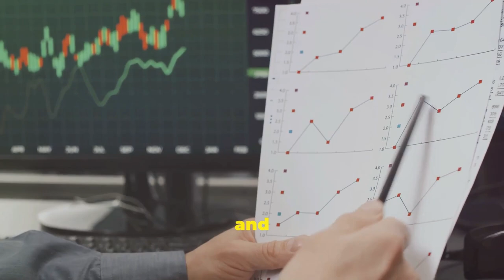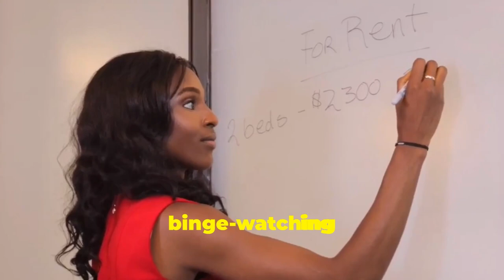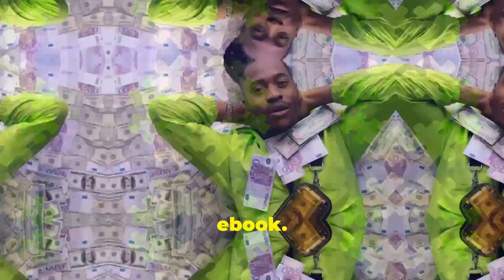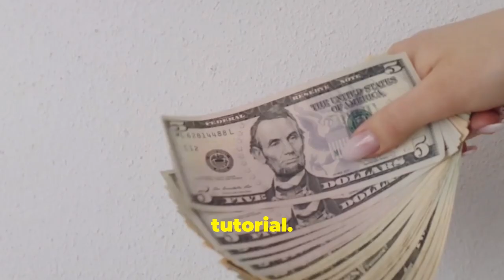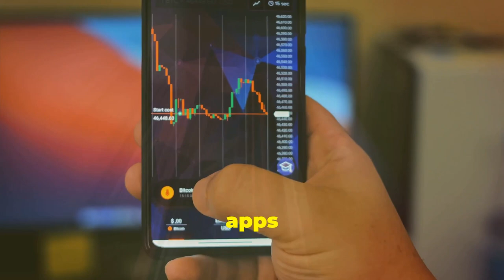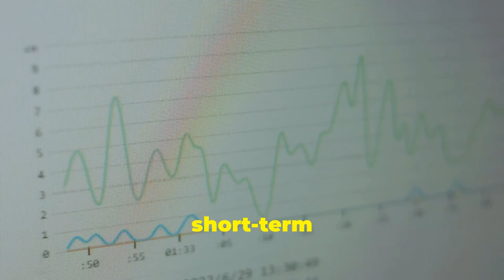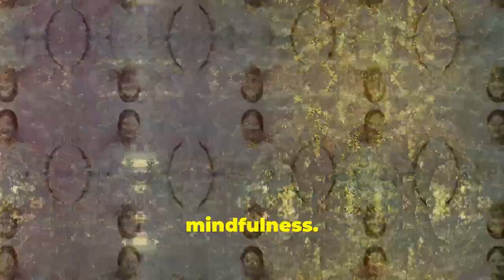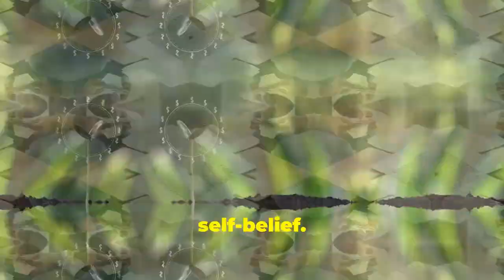How to Get Rich on a Low Salary! 💸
In this video, we will share practical frugal living tips to help you get rich on a low salary. Learn how to budget wisely, save money, and make the most of your income to achieve financial success. Watch now and start your journey towards financial freedom! 💰💡

00:00:00 Hold Up, Getting Rich on a Budget?
00:02:41 Money Making While You Sleep (Not Literally).
00:03:08 Living Well on Less.
00:05:24 Even Small Potatoes Can Grow Big.
00:05:48 Patience, Young Padawan, Patience.
00:07:58 You Got This! Believe in the Dream (and Your Budget).
00:08:22 I'm Funny, Not a Financial Advisor.